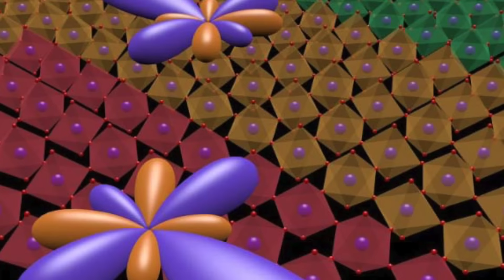Новости высоких технологий | Выпуск #116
Каждый понедельник в новом выпуске "Новостей высоких технологий" мы подводим итоги прошедшей недели, говорим о самых значимых и важных событиях, ключевых открытиях и интересных изобретениях. На этот раз речь пойдет о крупнейшей африканской солнечной электростанции Noor, испытаниях World View, создании самого черного материала на Земле и многом другом.